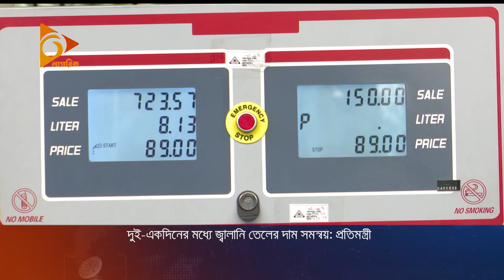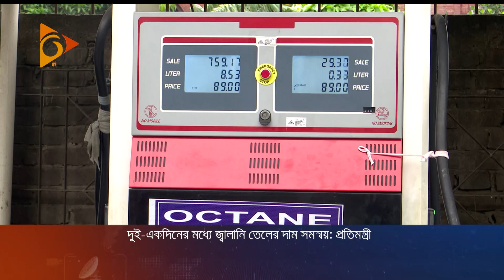দুই- একদিনের মধ্যে জ্বালানি তেলের দাম সমন্বয়ঃ প্রতিমন্ত্রী | Nagorik TV